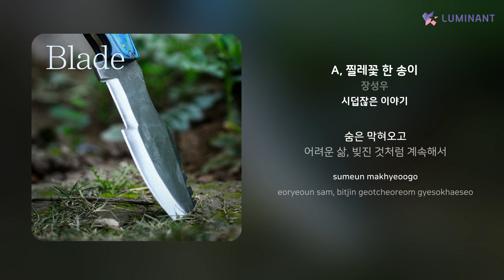장성우 - A, 찔레꽃 한 송이 | 가사 (Lyrics)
Artist: 장성우
Track: A, 찔레꽃 한 송이
Album: 시덥잖은 이야기
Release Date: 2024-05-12